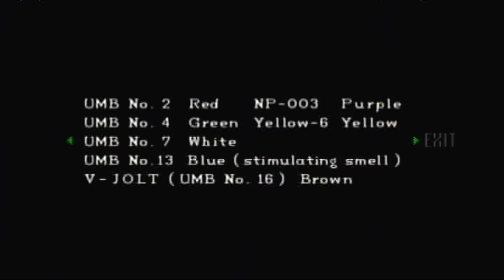Let's Play Resident Evil, Blind! [23]: I Spent 20 Minutes Bumbling Around FOR THIS!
By the way, we figure out the bottle puzzle. I can't believe I didn't see the carvings on the wall, I must have passed it a thousand times.